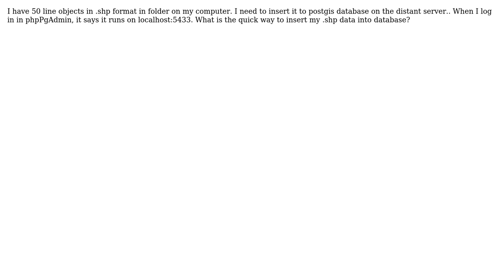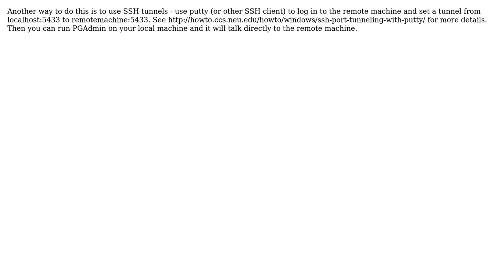GIS: How to insert data into postgis database with phpPgAdmin? (3 Solutions!!)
GIS: How to insert data into postgis database with phpPgAdmin?

With thanks & praise to God, and with thanks to the many people who have made this project possible! | Content (except music & images) licensed under CC BY-SA | Music | Images & others | With thanks to user underdark user Mapperz user Ian Turton user Arpad Horvath user againstflow and the Stack Exchange Network Trademarks are property of their respective owners. You are responsible for your own actions.